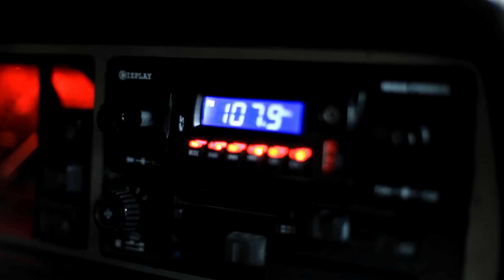Air Ride - CADDY MK1 VW Rabbit - VolkSWAGen - Canon 5D - Strzelecki Video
-for everybody who has problems with play film on mobile devices!!
Caddy MK1 85r - 1.9tdi 1Z 150 KM. (BRD 10 230 ) - turbo brd -  pomp10 - injectors 230 - Clutch VR6 - Brakes VR6 - Wheels Audi a8 alu,
Color - VW "Deep Blue" - Power: now 150 hp 298Nm (plans ++:) )